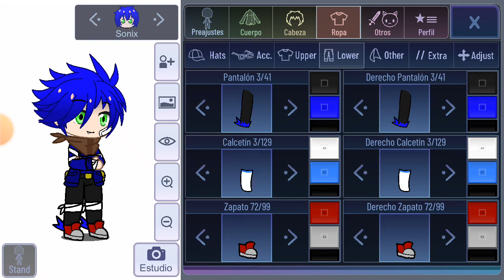Cómo crear mi personaje